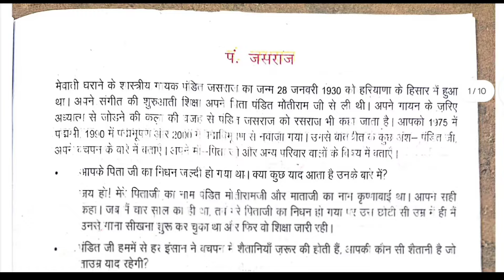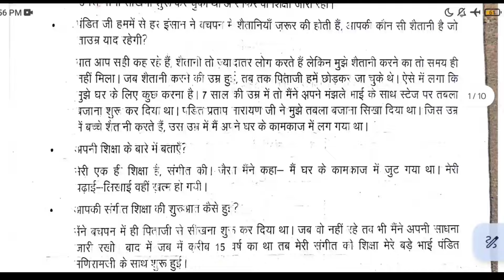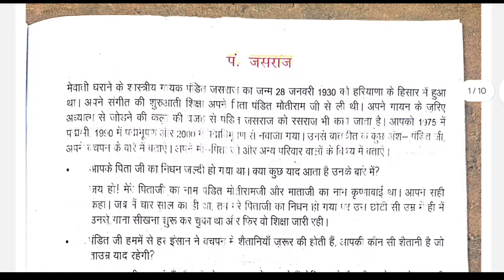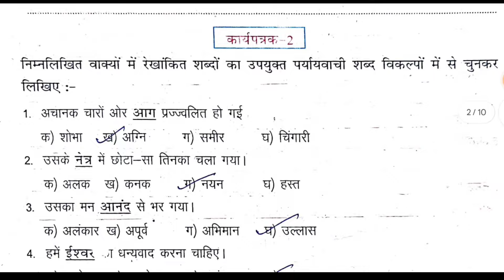कक्षा 9वी हिन्दी ब्रिज कोर्स पाठ पंडित जसराज संपूर्ण हल कार्यपत्रक 1 से 6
ब्रिज कोर्स कक्षा-9 वीं हिन्दी Bridge Course Class-9th Hindi brij kors kaksha-9 veen Hindi
ब्रिज कोर्स कक्षा-9 वीं हिन्दी Bridge Course एक दिन भुज का सम्पूर्ण हल Class-9th Hindi brij kors भाषा, ज्ञान, स्वर, व्यंजन
ब्रिज कोर्स कक्षा-9 वीं हिन्दी Bridge Course Class-9th Hindi brij ब्रिज कोर्स सूरज का ब्याह कविता
ब्रिज कोर्स कक्षा-9 वीं हिन्दी Bridge Course Class-9th Hindi हिंदी ब्रिज कोर्स मिजबान mijbaan bridge
ब्रिज कोर्स कक्षा-9 वीं हिन्दी Bridge Course Class-9th Hindi हिंदी ब्रिज कोर्स अंतरिक्ष की सेर
ब्रिज कोर्स कक्षा-9 वीं हिन्दी Bridge Course Class-9th Hindi हिंदी ब्रिज कोर्स एक दिन भुज का

class 9th bridge course hindi 2025
antariksh kee ser bridge course
Hindi bridge course material
कक्षा 9वी ब्रिज कोर्स हिन्दी
ब्रिज कोर्स हिन्दी क्लास 9
ब्रिज कोर्स कक्षा-9
हिंदी ब्रिज कोर्स हेलेन केलर
हिंदी ब्रिज कोर्स सतपुड़ा के घने जंगल
हिंदी ब्रिज कोर्स डा.एपीजे अब्दुल कलाम की आत्मकथा
Dr APJ Abdul kalam ki aatmkatha bridge course
हिंदी ब्रिज कोर्स पंडित जसराज
हेलेन केलर  bridge course
ब्रिज कोर्स कक्षा-9
MP board 9th hindi bridge course
class 9th bridge course
ब्रिज कोर्स हिन्दी कक्षा 9वी
ब्रिज कोर्स सभी प्रश्न हल कक्षा 9वी
ब्रिज कोर्स हिन्दी सभी प्रश्न हल
ब्रिज कोर्स कक्षा-9 वीं अंग्रेजी
कक्षा-9 वीं ब्रिज कोर्स गणित
 आओ करें और सीखें गणित वर्कशीट कक्षा-6से8
हमारा घर हमारा विद्यालय प्रोजेक्ट कार्य
 आओ करें और सीखें गणित
हिन्दी ब्रज कोर्स कक्षा-9

Bridge Course Class-9th hindi Bridge Course Class-9th hindi brij kors kaksha-9 veen Hindi

mpboard class 9th ganit bridge course

mpboard class 9th maths bridge course

9th ganit bridge course

class 9th bridge course 2024 25

bridge course

kaksha 9v bridge course

ganit ka bridge course kaksha 9v

kaksha 9v ganit bridge course page 5

9v ganit bridge course page 5

class 9th hindi bridge course

9v hindi bridge course

9v ka hindi bridge course

kaksha 9v hindi bridge course

bridge course kaksha 9v hindi

9th class brij course

9th ganit bridge course

bridge course

9v ganit bridge course page-5

9v hindi bridge course

9v ka hindi bridge course

kaksha 9v hindi bridge courses

9th class brij course

पाठ - 1 सूरज का ब्याह कविता ||  हिन्दी ब्रिज कोर्स 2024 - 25 || कक्षा 9वी हिन्दी ब्रिज कोर्स ||

पाठ - 2 मिजबान कक्षा 9वीं ब्रिज कोर्स हिन्दी 2024 || हिंदी ब्रिज कोर्स 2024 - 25

पाठ - 3 अंतरिक्ष की सैर || हिन्दी ब्रिज कोर्स कक्षा 9वीं || ब्रिज कोर्स 2024 || पूरा हल सहित ||

पाठ - 4 एक दिन भुज का || कक्षा 9वी हिंदी ब्रिज कोर्स 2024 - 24 || हिन्दी ब्रिज कोर्स 2024 mp board

पाठ - 5 अब्राहम लिंकन का पत्र. अपने पुत्र के शिक्षक के नाम || कक्षा 9वी हिंदी ब्रिज कोर्स 2024 ||

पाठ - 8 डॉ. ए. पी. जे अब्दुल कलाम || हिन्दी ब्रिज कोर्स कक्षा 9वी 2024

पाठ - 9 पंडित जसराज || कक्षा 9वी हिंदी ब्रिज कोर्स 2024 || हिंदी ब्रिज कोर्स कक्षा 9वी

पाठ - 11 हेलेन केलर || कक्षा 9वी हिंदी ब्रिज कोर्स 2024-25 || हिन्दी ब्रिज कोर्स 2024 || Mp board ||

class 9th hindi bridge course book solutions

class 9th hindi bridge course book solution

class 9th bridge course hindi book solution

class 9th bridge course hindi book solutions

brij kors class 9th hindi 2024 25

class 9th Hindi bridge course 2024-25